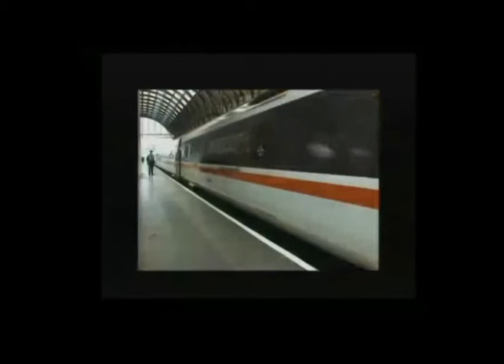Diretta 1° maggio 2 Parte 1